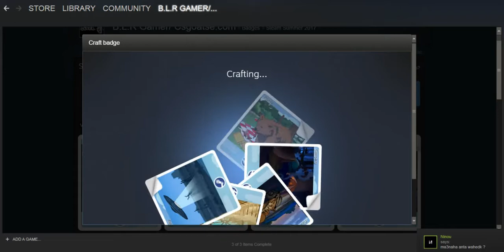Crafting Steam Summer 2017 Badge (Level 13)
The Cards :
-Lemonade
-Scouts
-City Park(ing lot)
-Minigolf
-Beach
-Picnic
-Camping
-Tourist
-Boardwalk
-Road trip
Crafting the 2017 Steam Summer Sale Badge - Steam Summer Sale 2017